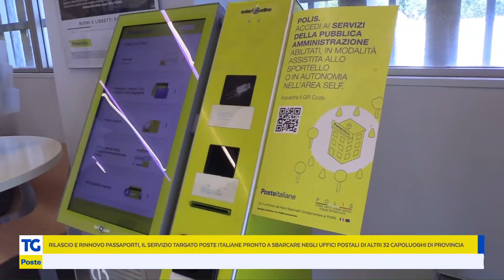Il servizio passaporti negli uffici postali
Passaporti: Poste Italiane pronta a fornire il servizio negli uffici postali in altri 32 capoluoghi di provincia.